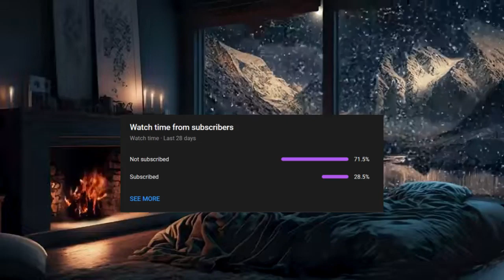Our Fault (Culpable Book 3) by Mercedes Ron: Audio Book (Chapter 25,26) | English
Discover how far Nick and Noah are willing to go in the thrilling finale of the "Guilty" trilogy - 'CulpaOur'.

Nick and Noah's relationship is at its breaking point, and their journey is filled with obstacles that challenge their love and compatibility. As they face the ultimate test, they must determine whether they're truly meant for each other or if separation is the path they should follow.

But can a love as profound as theirs ever be forgotten? Can the memories etched into their hearts truly be erased?

Love isn't always the answer, and sometimes forgiveness falls short. Can they move beyond their past and begin anew?

Readers are raving about "Guilty"...
"I stumbled upon 'Culpa Mia' and was instantly captivated!"
"It left me head over heels in love!"
"Speechless, truly."
"I'm finally going to get closure with the series!"
"Since finishing 'It's Your Fault,' Nick and Noah have been on my mind."